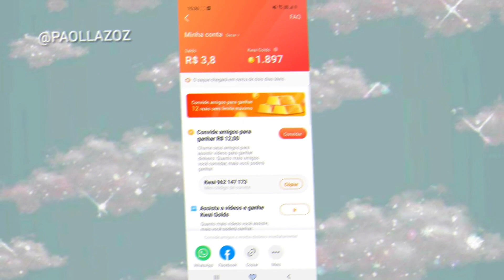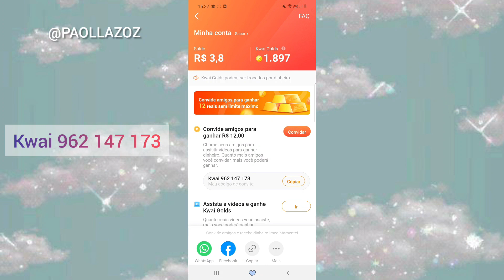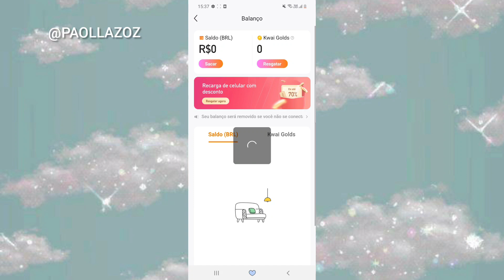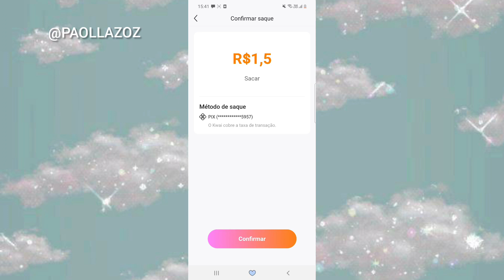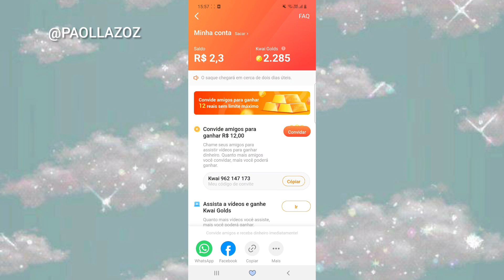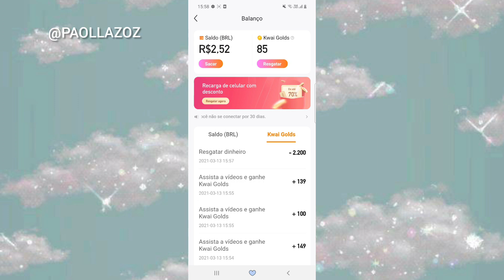NOVO MÉTODO! GANHE 100 REAIS AGORA MESMO NO KWAI (passo a passo)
Oi oi gente! Tudo bem com vocês?!
Hoje eu vou te mostrar o passo a passo de como GANHAR DINHEIRO no KWAI (todos os métodos, como SACAR o seu dinheiro e +)

⚠️ USE O CÓDIGO: ⚠️
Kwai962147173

Espero que tenham gostado do vídeo! Deixem as duvidas nos comentários que farei um vídeo respondendo. E se tiver algo mais urgente me chame pelo instagram @paollazoz